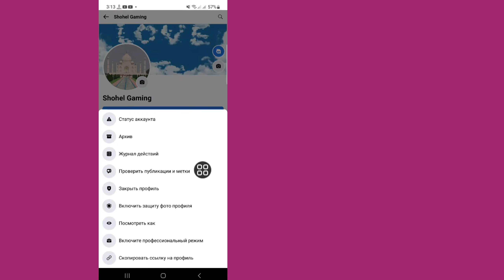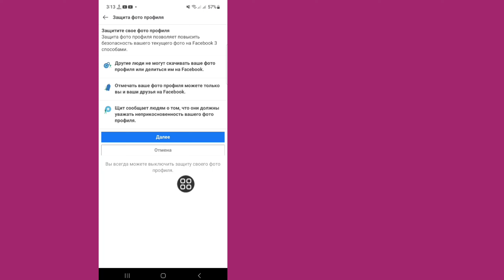Как активировать фотозащиту профиля Facebook на мобильном телефоне (2023)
Как включить защиту изображения профиля в Facebook 2023 |  Как включить фотозащиту профиля Facebook

  Здесь, в этом видео, вы узнаете [Как включить защиту изображения профиля в Facebook].  Посмотрите это полное видео и следуйте всем моим шагам, не пропуская.  Это супер простой и легкий метод.